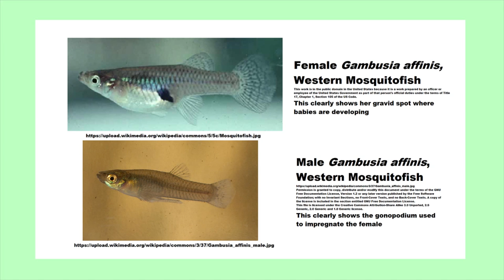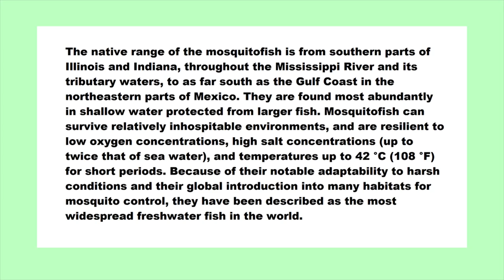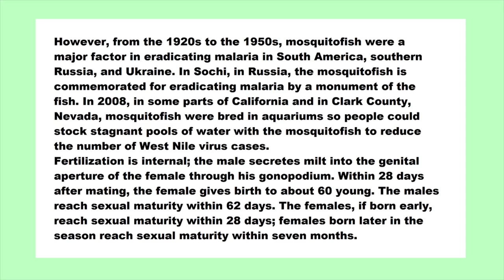What About The Western Mosquitofish (Gambusia affinis)?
The Western Mosquitofish (_Gambusia affinis_) has been taken all over the world to combat mosquitoes and the diseases they carry. But they are not much better at destroying mosquito larvae than they are at harming local aquatic animals.